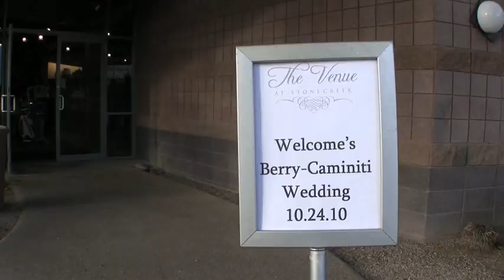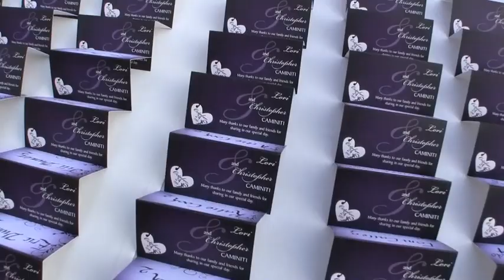Caminiti Wedding - Christopher and Lori Caminiti.m4v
Christopher Caminiti and Lori Berry wedding. We got married on October 24, 2010 in Scottsdale Arizona. Highlight reel.